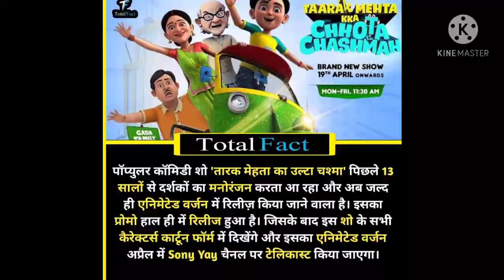TMKOC का Animated Version आने वाला हैं 🙄🙄गजबknowledge|1min know|Vai-Cup